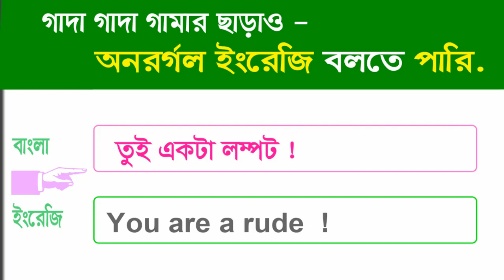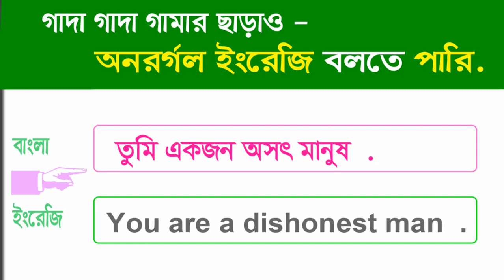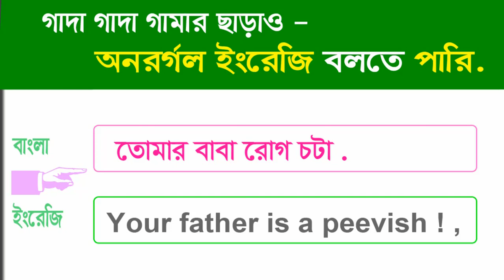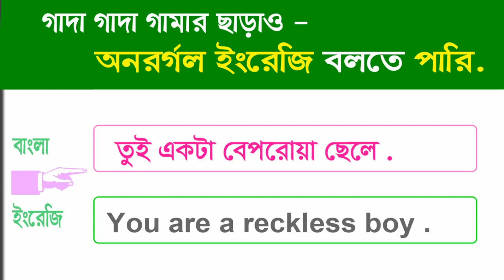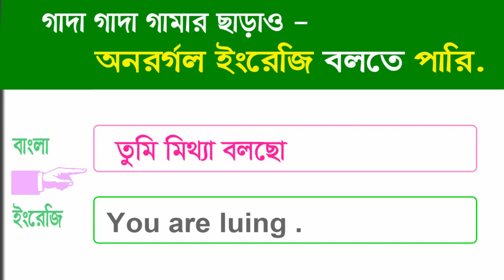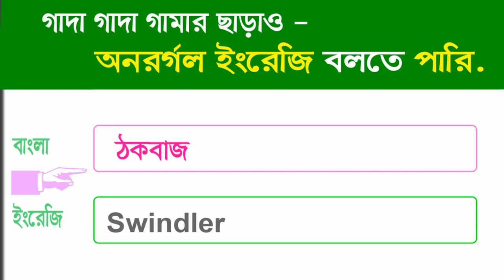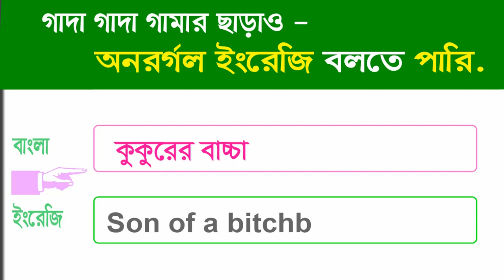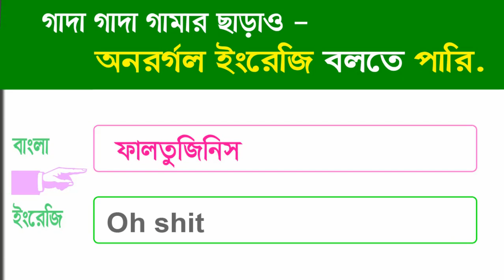Quarrel in English p#1 | English tips Bangla | Quarrel Related Sentences | করবেন নাকি ইংলিশে ঝগড়া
Quarrel in English p#1 | English tips Bangla | Learn Anger related English | করবেন নাকি ইংলিশে ঝগড়া

করবেন নাকি ইংলিশে ঝগড়া?,, Quarrel or Anger Related Sentences ,, Daily use English Sentences Bangla,,